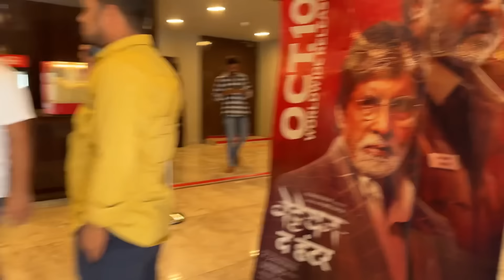କର୍ମ Movie ଦେଖି ପଇସା ବର୍ବାଦ ହେଇଗଲା 😡